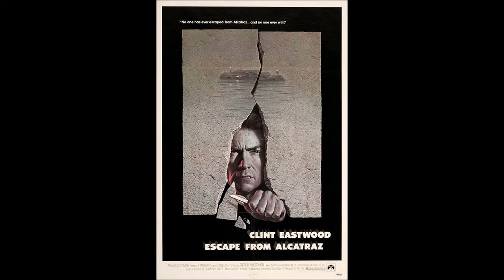Escape From Alcatraz Soundtrack - Cockroach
Cockroach from Clint Eastwood's Escape from Alcatraz. Composed by Jerry Fielding. Soundtrack from Intrada